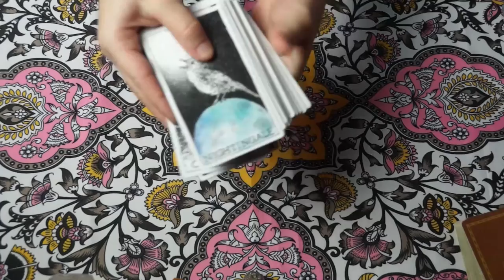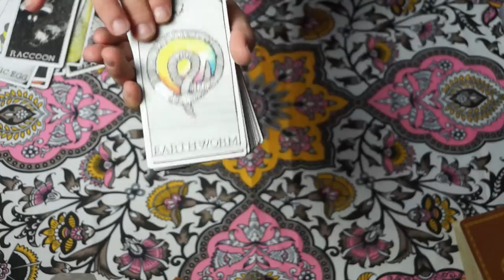Wild Unknown Animal Spirit - Oracle Review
DECK REVIEW! Here is a short video on the Wild Unknown Animal Spirit Deck. By far my favorite animal spirit deck I have! The guide book is great!